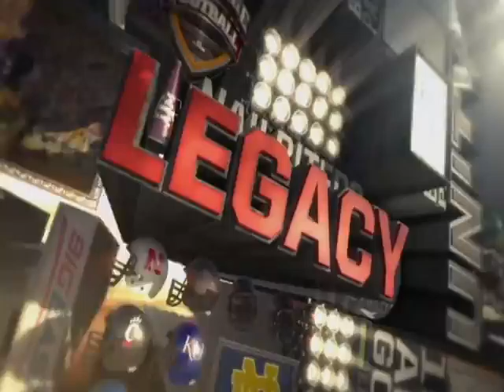2011-01 Southern Miss HL.avi